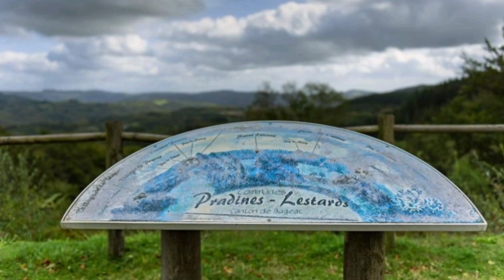La commune de Lestards et son église unique en France / La Corrèze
Aujourd'hui on vous emmène dans la commune de Lestards, découvrir son église au toit de chaume, unique en France

Adresse du parking
45.5151, 1.8741 (lat, lng)
N 45°30’54.3564” E 1°52’26.868”
Le Bourg - Mairie
19170 Lestards

Chapitrage

0:00 : intro
0:55 : parking pour camping car
1:35 : église Saint Martial
4:00 : bar restaurant
4:22 : col de Lestards et table d'orientation
5:05 : fin

Merci !